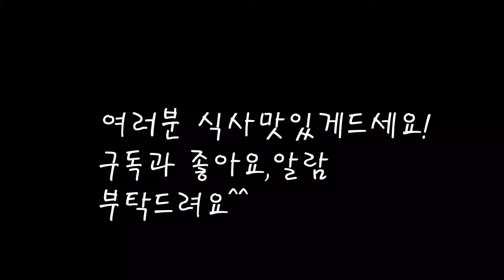영광굴비 맛있게 굽기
선물받아 냉동실에 넣어둔 "영광굴비" 를 맛있게 구웠어요!
그냥 팬에 올리면 타면서 안쪽은 덜익더라구요.
이렇게 해보세요~